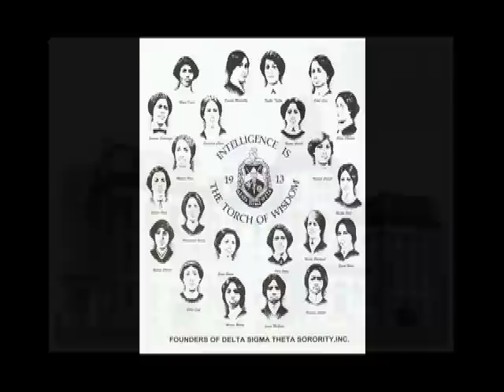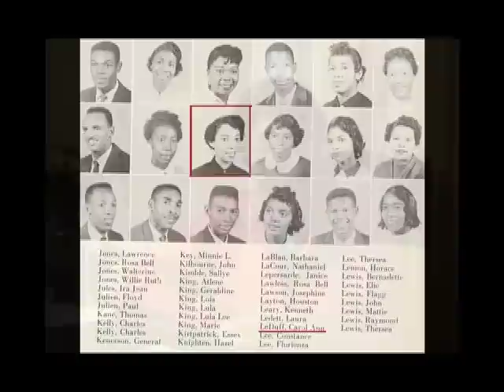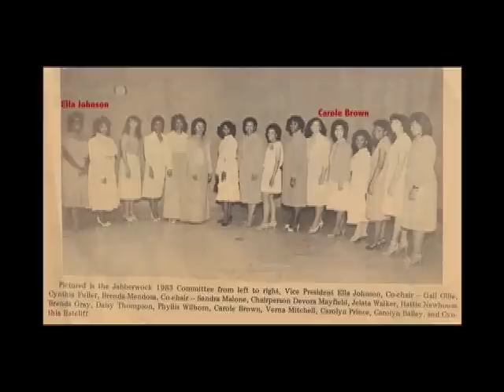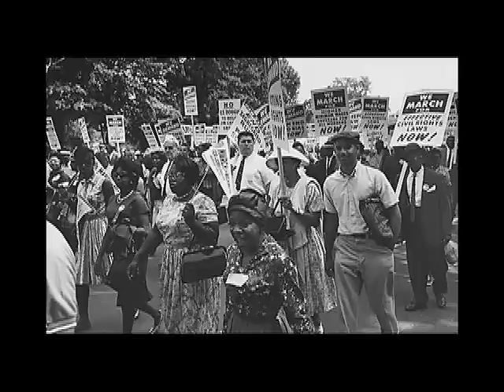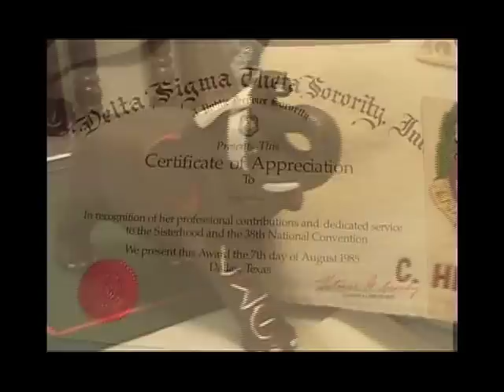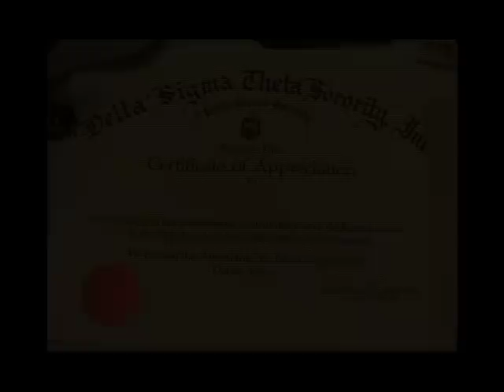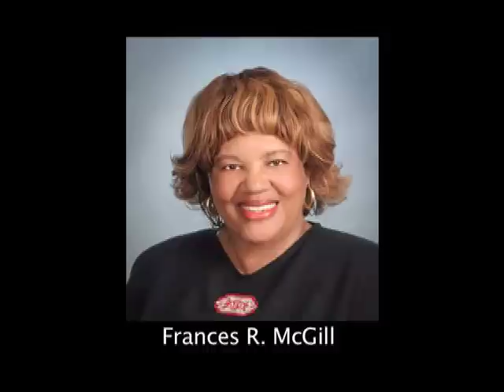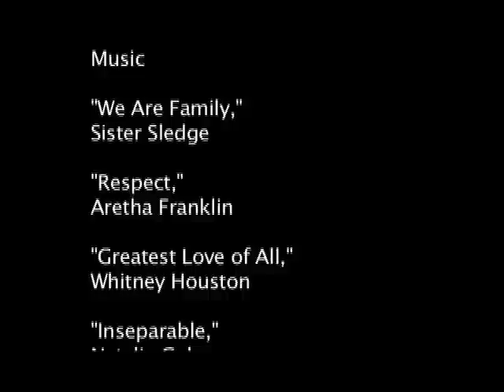Delta Sigma Theta, Dallas Alumnae Chapter_2008 Founders Day Documentary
This documentary was created in 2008 under the leadership of then Founders Day Chair, Cheryl Smith in honor of the Delta Sigma Theta Sorority, Dallas Alumnae Chapter Founders Day Gala.  50th and 25th year honorees were recognized for their legacy in the organization. This documentary highlights the story of how six sorors became members of Delta Sigma Theta Sorority, Inc. over 50 years ago.  The "Golden" Year honorees included: Bobbie L. Lang, Carol A. Hickman, Maxine L. Cash, Ruth E. Robinson, Carole H. Brown and Dorothy L. Johnson. Watch as these extraordinary women share their history for a sorority that they love dearly -- The Delta Sigma Theta Sorority, Inc.